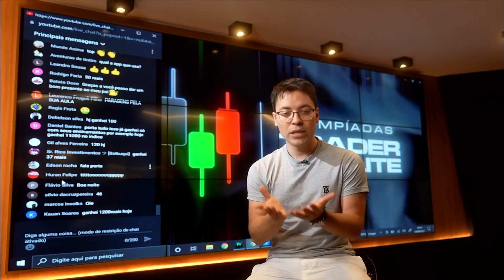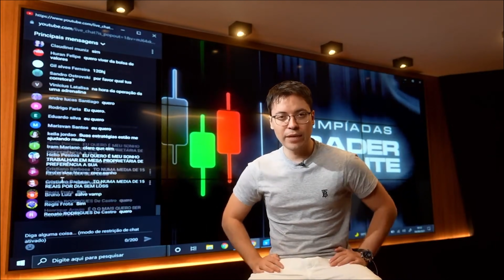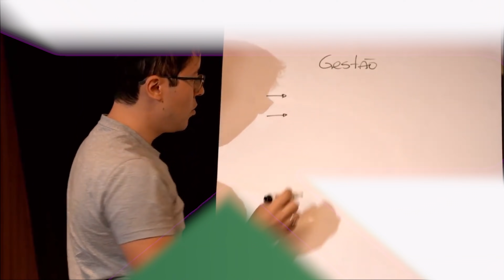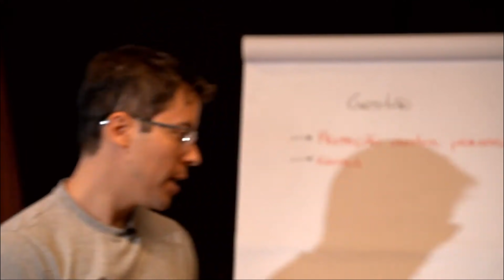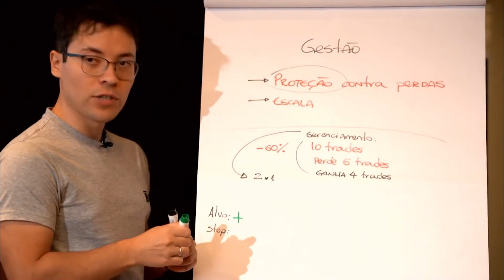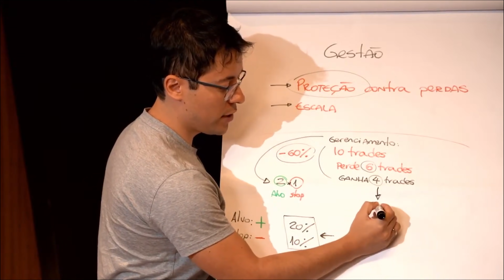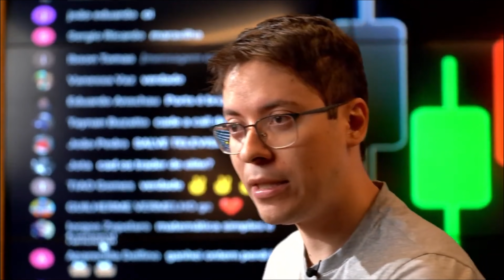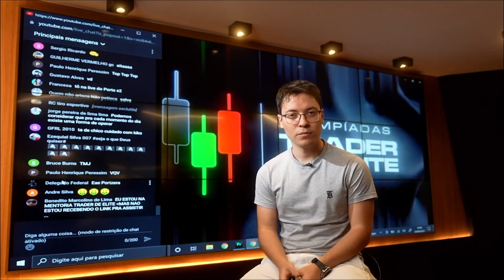Nunca Perca No Day Trade!